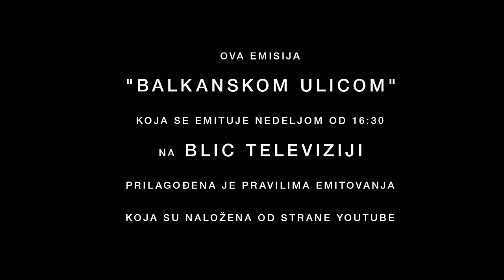Marija Vicković o SMRTI OCA, borbama i trenutku kada je IZBAČENA IZ STANA | BALKANSKOM ULICOM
Emisija: Balkanskom ulicom
Termin emitovanja: Nedeljom od 16:30
Autorka i voditeljka: Vesna Dedić
Gošća: Marija Vicković